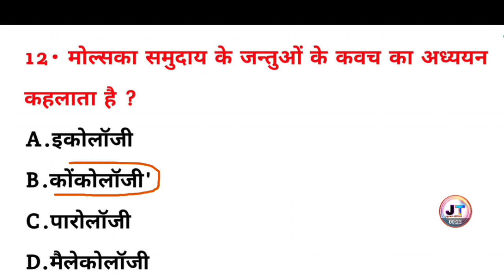मोलस्का समुदाय के जंतुओं के कवच का अध्ययन क्या कहलाता है? || General Science question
मोलस्का समुदाय के जंतुओं के कवच का अध्ययन क्या कहलाता है? || molska samuday ke jantuon ke kavach ka adhyayan kya kahlata hai